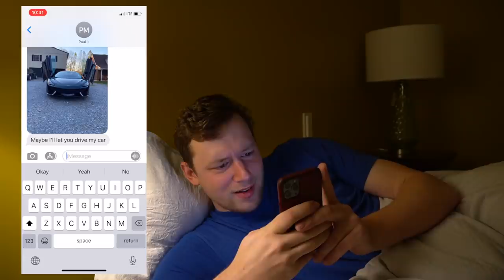ACE RUNS WITH PAUL MCBETH!!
Potentially one of my new favorite vlogs on this channel! Paul McBeth is preparing on a new course opening next week and invited me to come down to check out his new course design in his home state Virginia. I could't pass on this invite of course... 😂 . This is a warm up day on a sweet little ace run course in Lynchburg, VA. I'm also slightly proud of our intro sketch 😃

All the support and funds will be going right back into the channel to bring you guys the best disc golf content I can. Once this pandemic is over, and traveling is a safe and easy option again, I will be taking things to the next level!